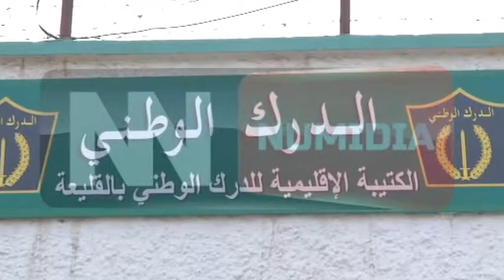فناة نوميديا: النشرة الرئيسية ليوم 28 10 2015